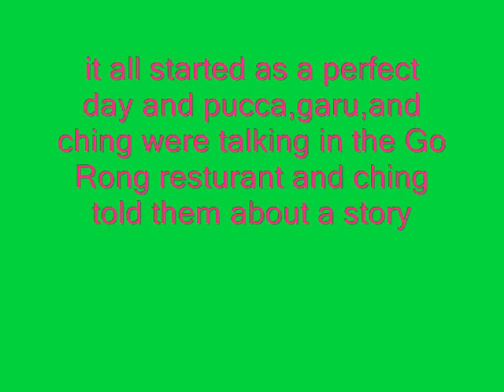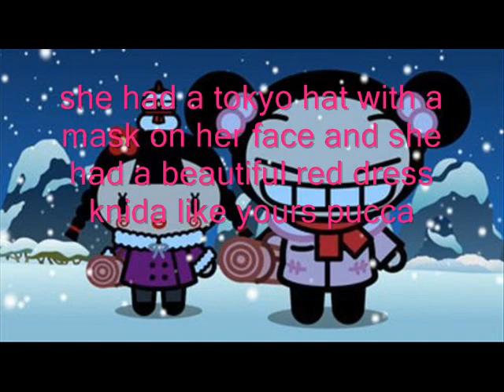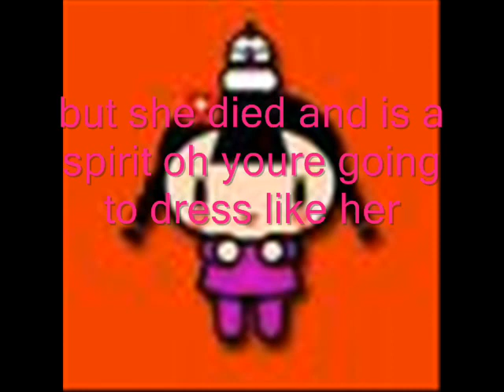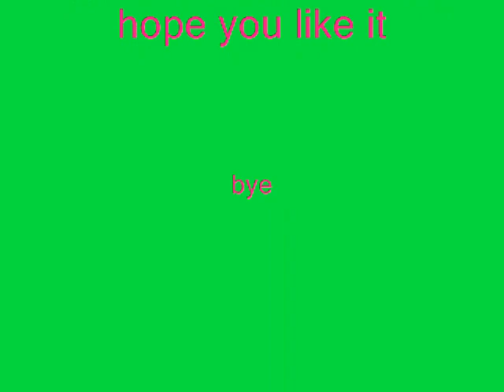pucca ep.4 the legen of the charm girl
hope you guy like it please if you dont like my episodes dont put bad words on there just keep your bad opinions too your self im doing this for pucca and garu lovers